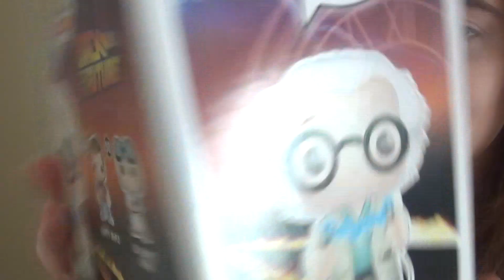Loot Crate Time Unboxing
What is your favorite item from this box?